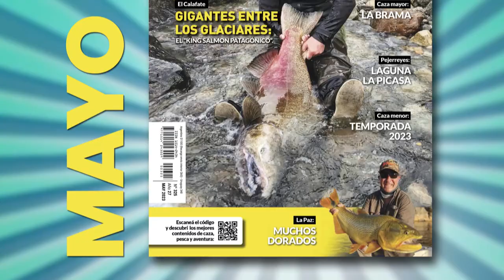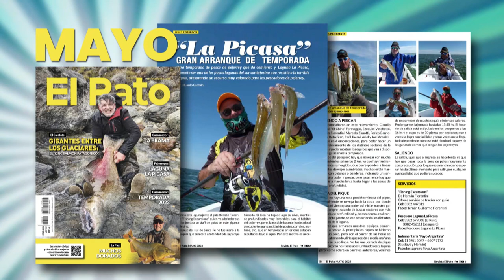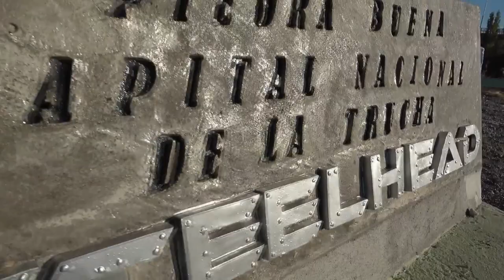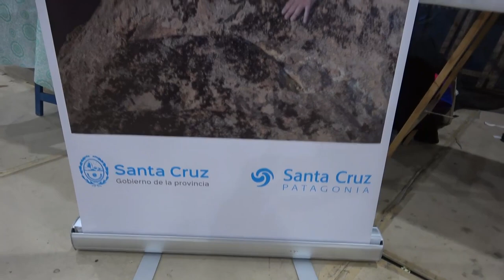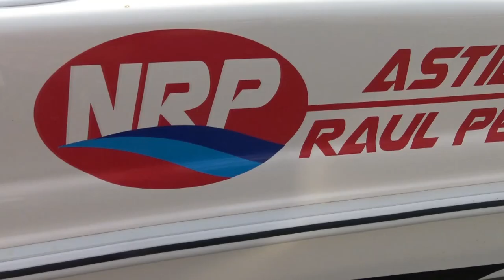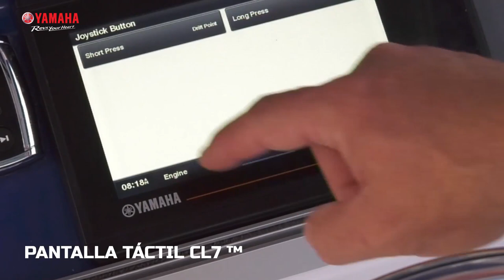PESCA DE TRUCHA STEELHEAD, FIESTA EN COMANDANTE LUIS PIEDRA BUENA - SANTA CRUZ - EL PATO TV 1085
Viajamos hasta Santa Cruz, para estar presentes en una nueva edición de la Fiesta de la Trucha Steelhead, en Comandante Luis Piedra Buena. También descubrimos nuevos paisajes y atractivos de esta región patagónica.